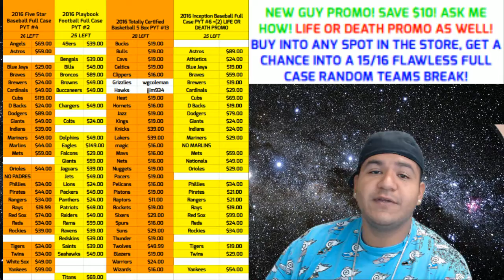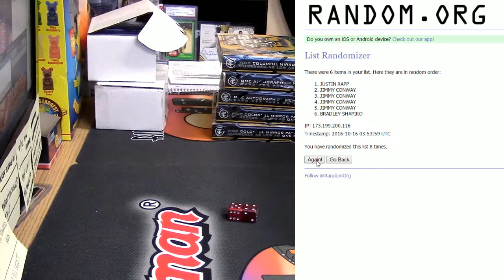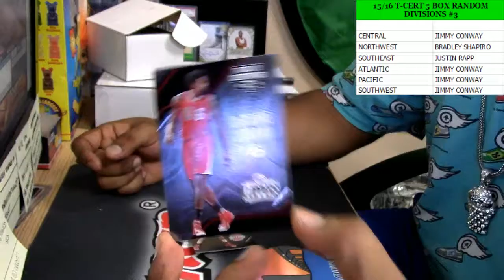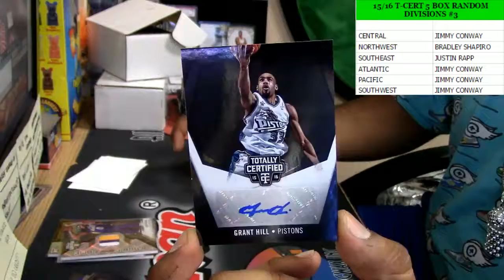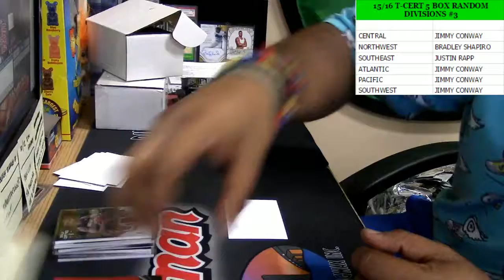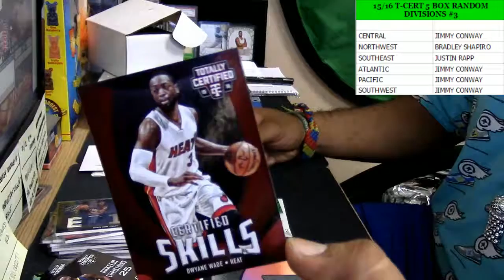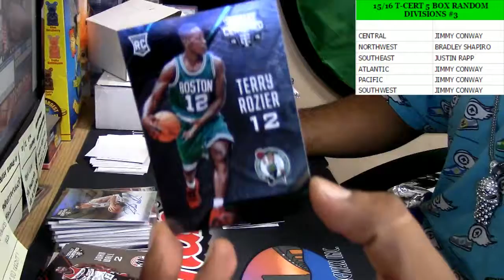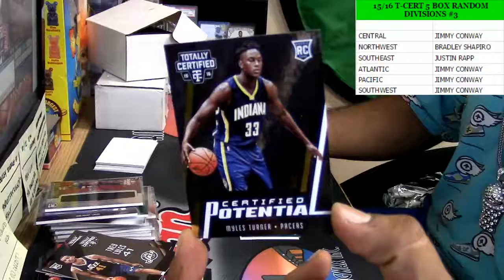10 15 16 15 16 tcert 5 box random division #3